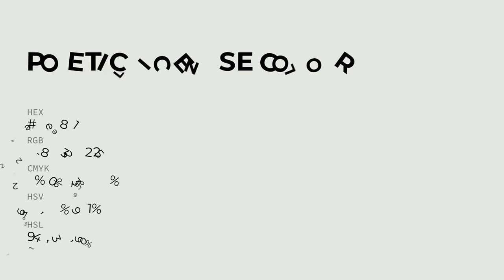Poetic License color e4e8e1 hex color - Grey color - Warm color e4e8e1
What color is Poetic License ? e4e8e1 hex color - Grey color - Warm color e4e8e1

Hex e4e8e1 Color Code is also known as Poetic License color.